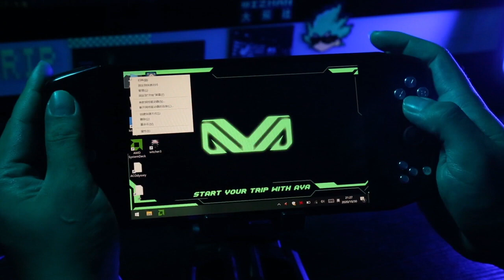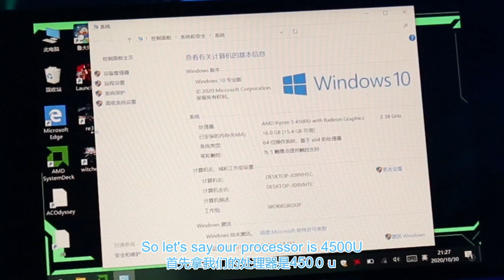AYA NEO - New Update & Exhibition